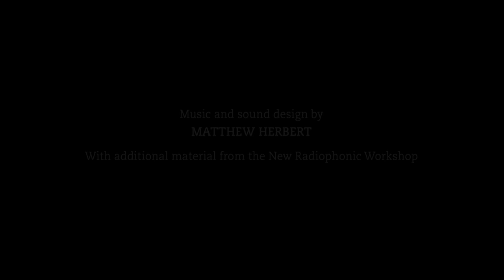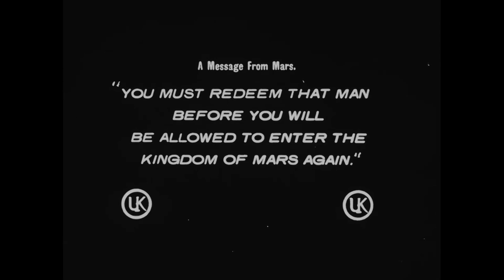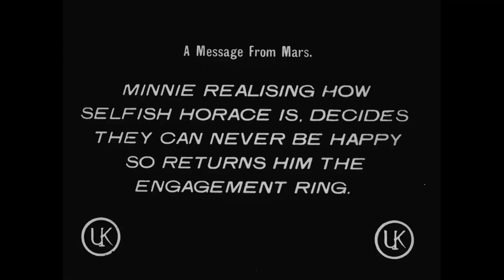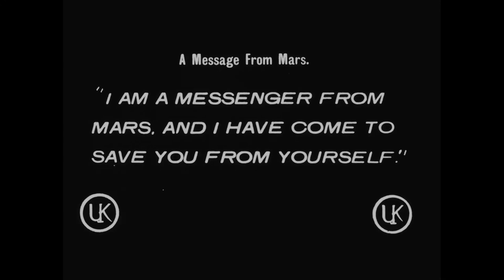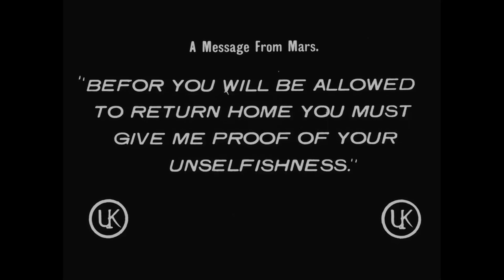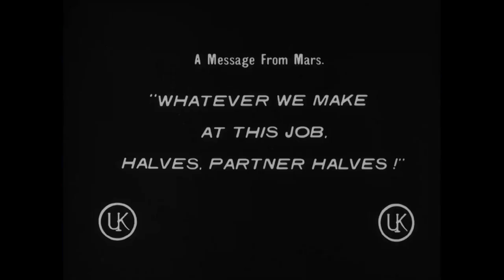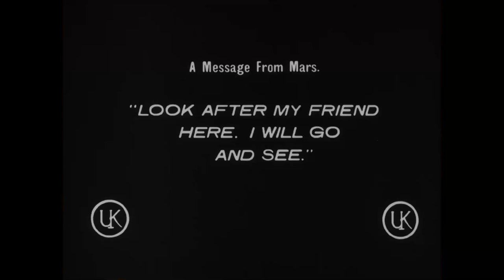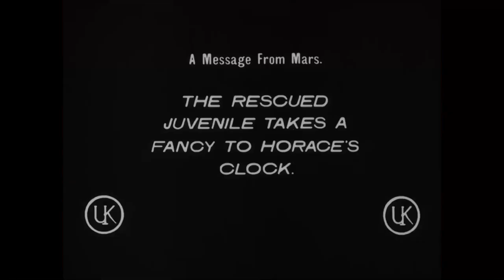A Message from Mars (1913)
1913 silent film from England
Summary: An exiled Martian must redeem the most selfish person on Earth so he can return to Mars.

Based on the 1899 play by Richard Ganthony.
Directed by Wallett Waller
Starring Charles Hawtrey and E. Holman Clark